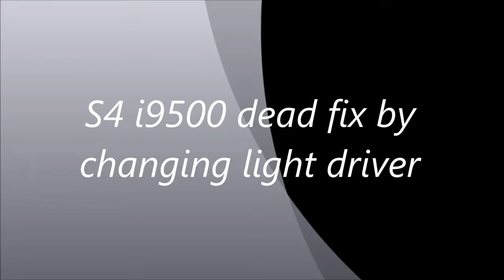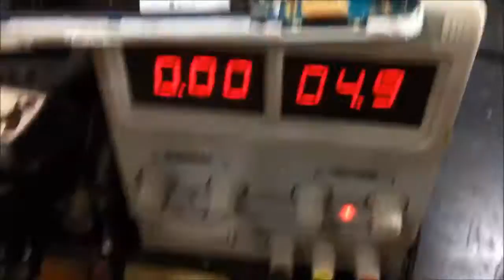SAMSUNG S4 Dead Fix By Driver easy trick